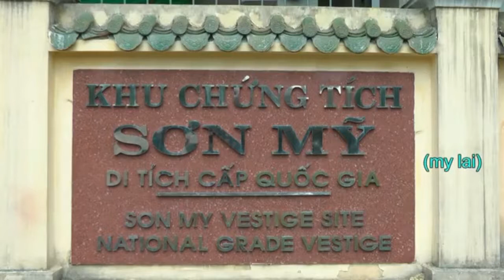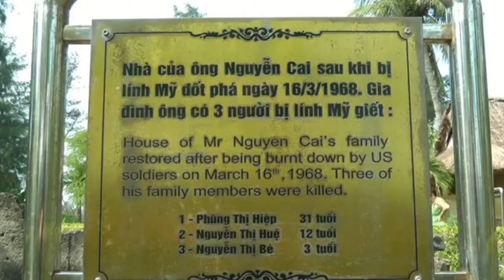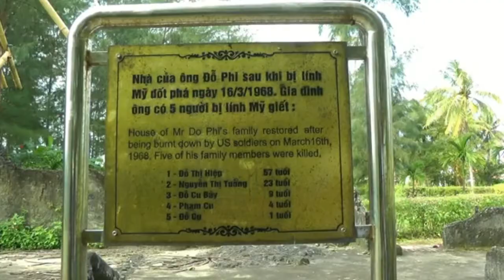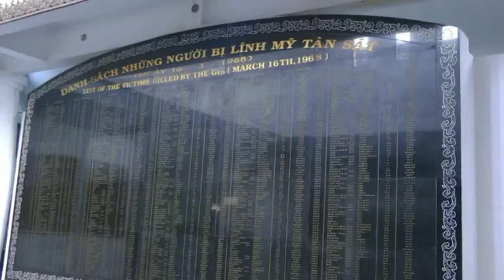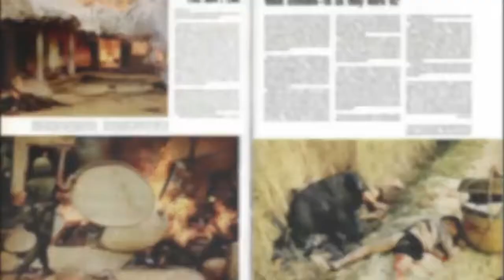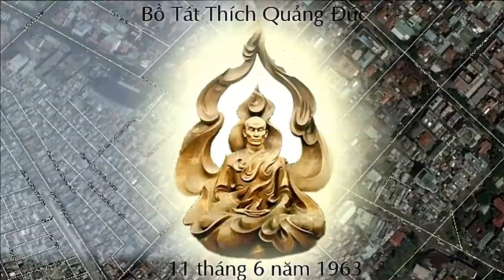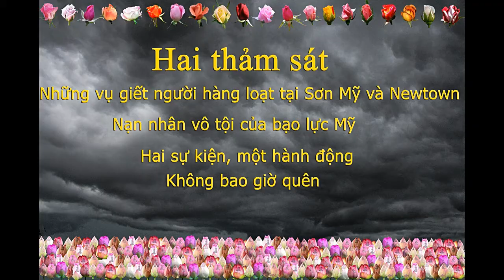El canto budista en la estación de policia de Windsor Vermont.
Yo te recuerdo Phạm Thị Em.  Esperando la bondad.
Dos eventos,  Una acción.  Nunca olvidaré.
Tôi nhớ Phạm Thị Em.  Chờ đợi sự tốt lành.
Hai sự kiện, một hành động.   Không bao giờ quên.
Namô Tassa Bhagavatô Arahatô Sammâ-Sambuddhasa
出る釘は打たれる   警察拷問   私の答え  南無妙法蓮華経